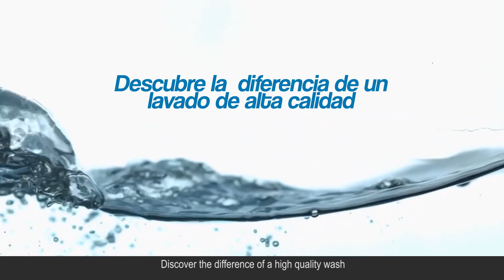Pines Express Car Wash 2017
Pines Express Car Wash is an automatic car wash, with the latest cleaning methods, that provides multiple services for the South Florida area.